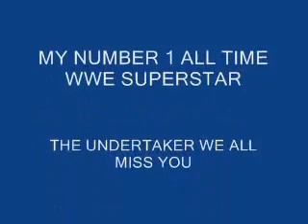MY TOP 10 WWE SUPER STARS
MY TOP 10 WWE SUPERSTARS